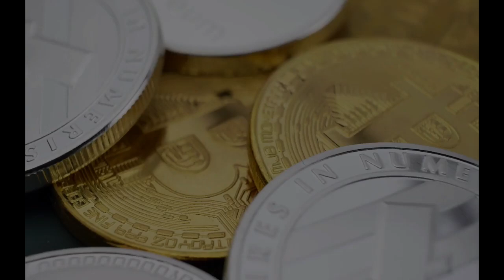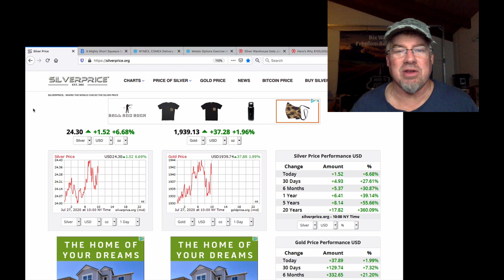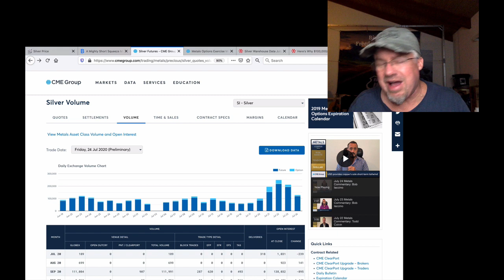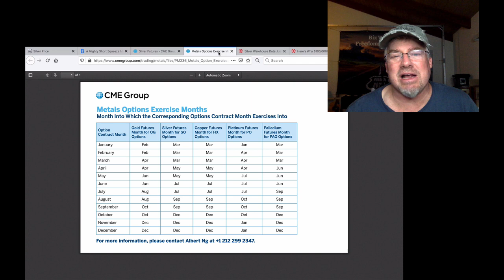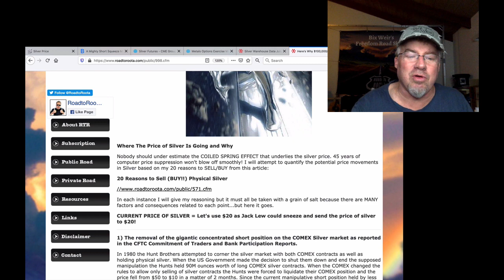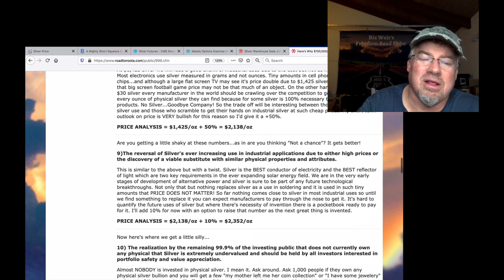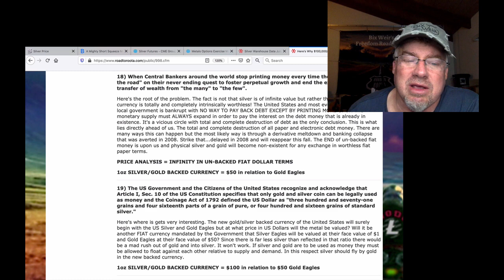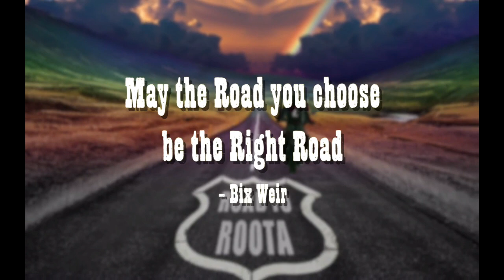SILVER ALERT! The Road to $100,000/oz SILVER!! (Bix Weir)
With the price of Silver "Seemingly" breaking free from the continual price suppressors many people are wondering HOW HIGH IT COULD GO... Hang onto your HATS!